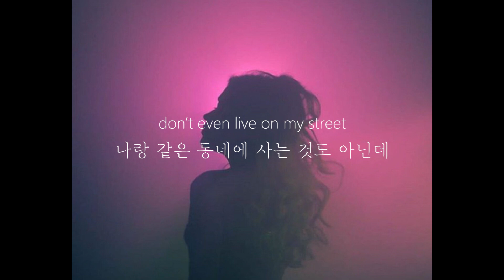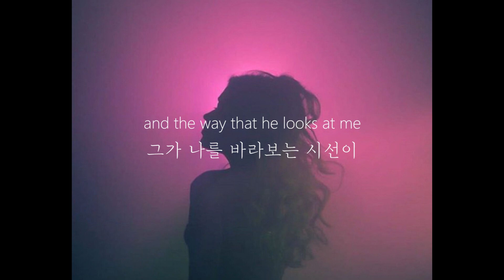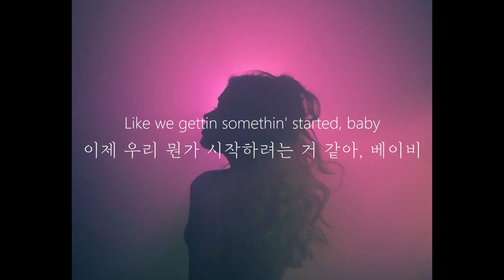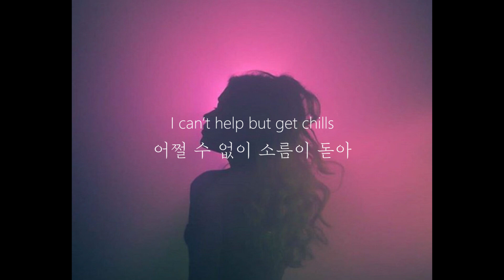"느낌이 왔어 넌 내꺼야" june - chills (가사해석/Lyrics)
박쥅 : feels~~~
이쥅 : 도입비트부터 좋은데?

(Lyrics)

[Verse 1]
Well this is something you don’t usually see
이건 흔하게 볼 수 없는 일이야

He keeps on crossin' my path,
그가 계속 나랑 마주쳐,

 don’t even live on my street
나랑 같은 동네에 사는 것도 아닌데

I don’t know how to put it
어떻게 표현해야할지 모르겠지만

, think we’re destined to meet
, 아무래도 운명 같아

Like I’ve been holdin' my breath
난 지금까지 숨 못 쉬면서 지냈는데

and he’s the instant relief
그가 있으면 편해지는 것 같아

[Chorus]
I get chills
소름이

Runnin' through my body, baby
온몸에서 돋아, 베이비

Feels
느낌이

Like we gettin somethin' started, baby
이제 우리 뭔가 시작하려는 거 같아, 베이비

Chills
소름

I think I kinda like it
좀 맘에 들어

I won’t try to fight it
굳이 거부하지 않을래

I can’t help but get chills
어쩔 수 없이 소름이 돋아

[Verse 2]
Well this is somethin' for the history books
이건 역사책에 남겨도 될 거 같아

It’s in the way that he moves
그의 움직임과

and the way that he looks at me
그가 나를 바라보는 시선이

Across the room like I’m the only one there
그 건너편 방엔 나말곤 아무도 없는 것 같아

If this is all in my head,
이게 전부 다 나만의 상상이라는

I really don’t wanna hear
그런 말은 진짜 듣고싶지 않아

[Chorus]

[Post-Chorus]
I get, I get, I get, I get, I get, I get
난, 난, 난, 난, 난, 난

Chills, ah
소름, ah

Chills, ah
소름, ah

You give me, you give me, you give me, you give me, you give me, you give me
넌 내게, 넌 내게, 넌 내게, 넌 내게, 넌 내게, 넌 내게

Givin' me Feels, ah
느낌을 줘, ah

Give me all the chills, ah
소름 돋게 해줘, ah

[Chorus]

[Post-Chorus]
난, 난, 난, 난, 난, 난

Chills
소름

Feels
느낌

Woo! Chills, ah
Woo! 소름, ah

Ah, chills
Ah, 소름

Feels, ah
느낌, ah